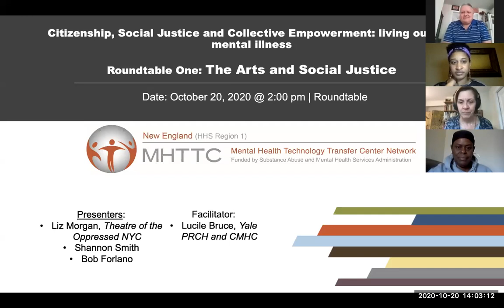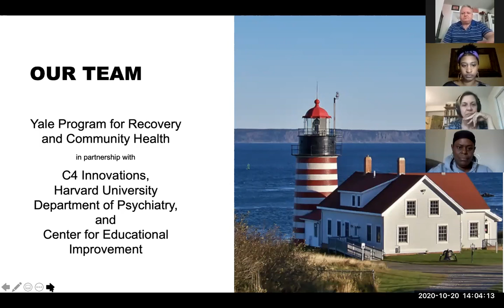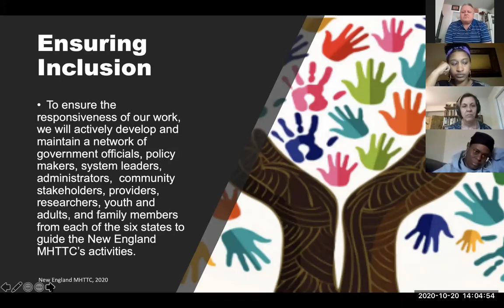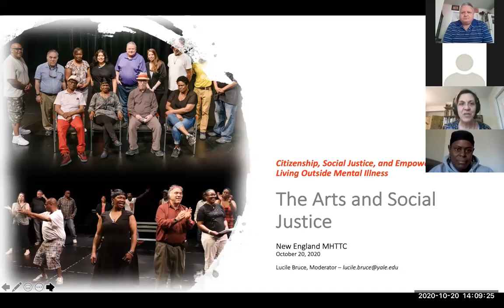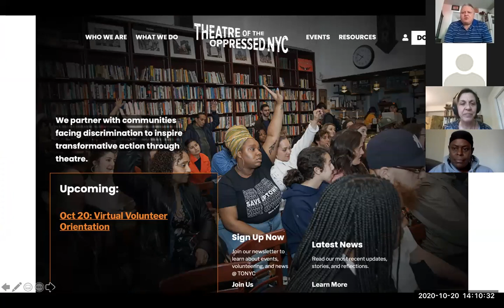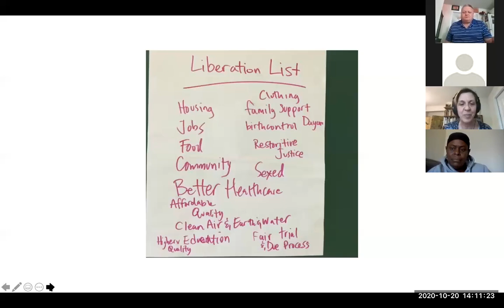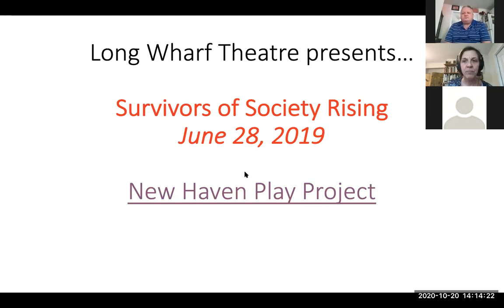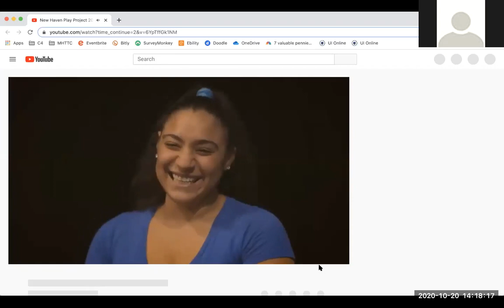Roundtable Session One: The Arts and Social Justice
October 20, 2020 | This session will feature a conversation with the organizers, directors, and actors in theater productions that focused on recovery. The facilitator will lead a conversation with 4 panelists to talk about the production, their experience with the productions and its ties to the citizenship framework and social justice.